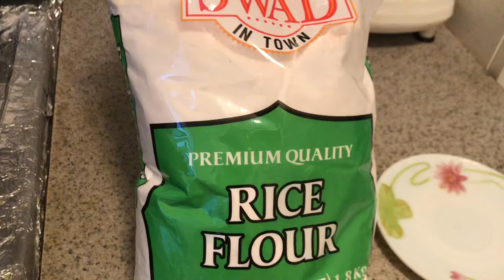Vlog#140 হাতে কাঁটা সেমাই পিঠা